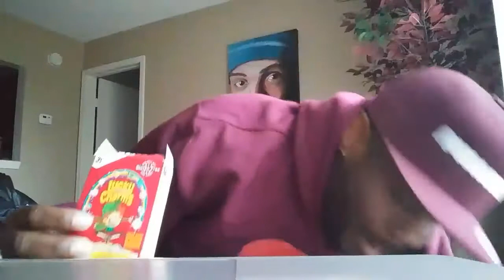Ending 2017 Eating Lucky Charms Cereal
I was hungry so i ate some Lucky Charms mainly the Marshmallows Nappy New Year